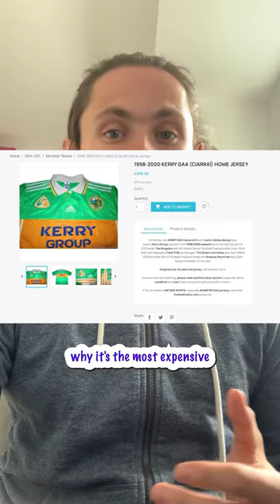Why is this GAA jersey the most expensive ?